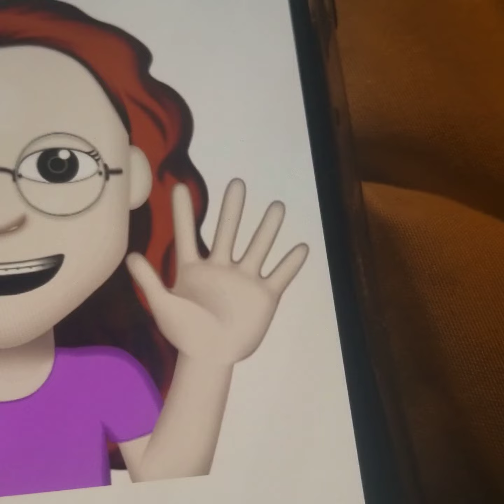Eliza Wasserman Schultz